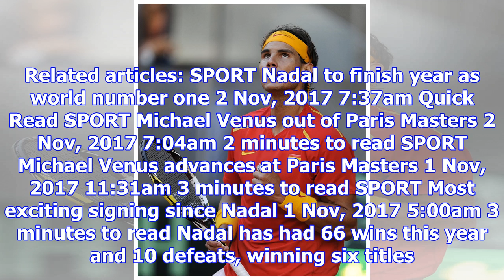Matt brown: nadal is number one but federer's the best player of 2017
Congratulations to Rafael Nadal who has deservedly secured the year end number one men's tennis rank...